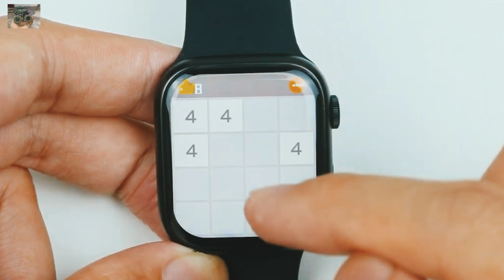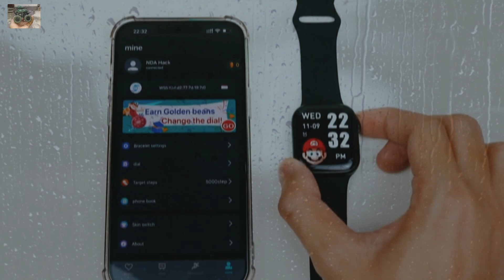Only $7 Smartwatch BUY OR NOT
Smartwatch Unboxing Video

Boat Smart watch under 5000
Smart watch Under 10k

Dhanyabaad